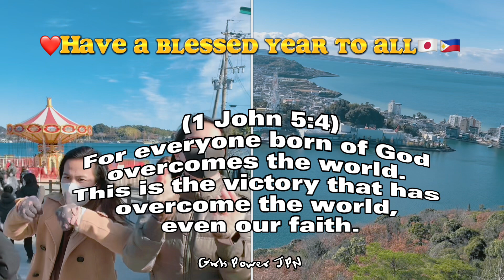Do you want to HIDE or to RIDE? 🇯🇵japan rides entertainment comedy #2023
Our New Year get away rides to one of the famous thrilling place in Japan.